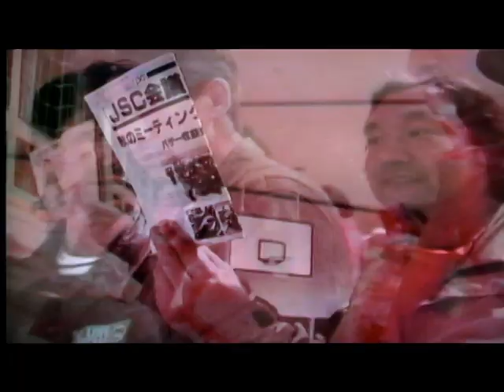第２５回菅平２６回Mt.Fuji２７回野辺山フェスティバル 1993～1995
JSC日本サイドカー連盟主催によるサイドカーミーティングから１９９３年第２５回シルバージュビリー菅平大会、１９９４年Ｍt.Ｆuji大会、１９９５年野辺山大会の模様を掲載しております。サイドカー運動会ではパン食い競争、ジムカーナ、片輪走行など楽しいイベントが開催されました。